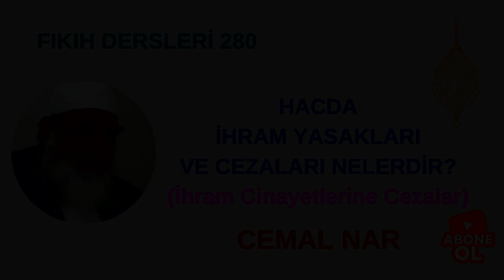FIKIH DERSLERİ 280 HACDA İHRAM YASAKLARI VE CEZALARI NELERDİR? (İhram Cinayetlerine Cezalar)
Cemal Nar Hocanın iman, ibadet, hukuk, helal, haram, ahlak, görgü kuralları, tefsir, hadis, fıkıh, siyer, İslam tarihi, kültür, sanat, tasavvuf, eğitim, öğretim gibi onlarca konuda binlerce videosuna buradan erişebilirsiniz.

5 YİYECEK İÇECEK VE GİYECEKLER (Kazanırken da Tüketirken de Hala ve Temiz Olsun)
6 İŞ VE MESLEK HAYATI (Her İnsanın Bir İş ve Mesleği Olmalı)
15 İYİ HUYLAR (İslam'da İnsandan İstenen İyi Huylar ve Güzel Ahlak)
20 İLİM KÜLTÜR SANAT EDEBİYAT (İslam'da İlim Sanat Kültür ve Edebiyatın Değeri)
22 MÜBAREK GÜN VE GECELER (Zaman İçinde Olan Olaydan Değer Kazanır)

Böylece yayınlarımızdan anında haberdar olabilirsiniz. Sağlık ve mutluluklar diler, siz değerli abone ve izleyicilerimize sevgilerimizi sunar, saygıyla selamlarız.